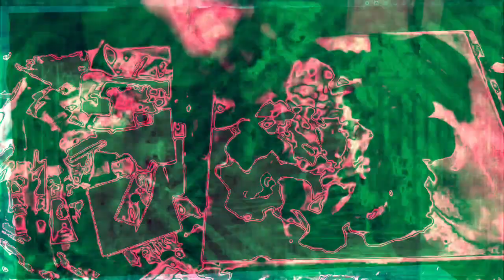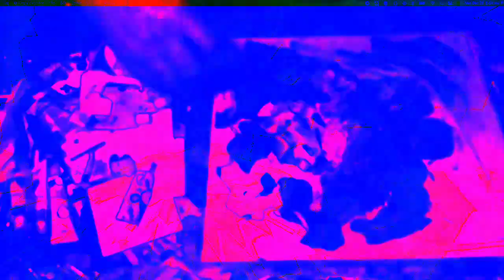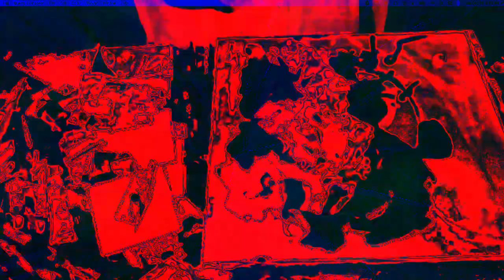[EPILEPSY WARNING] Movie 22 12 12 18h48m54s *Photosensitivity Warning*